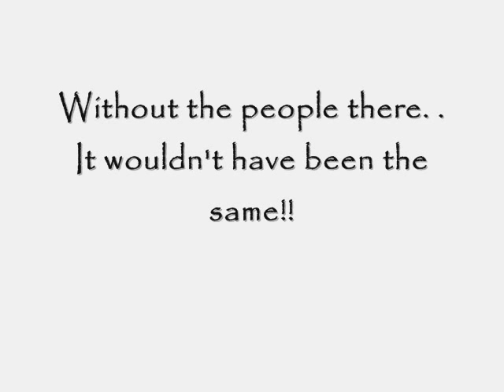Dowdales 2003-2008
Dowdales School-Lara